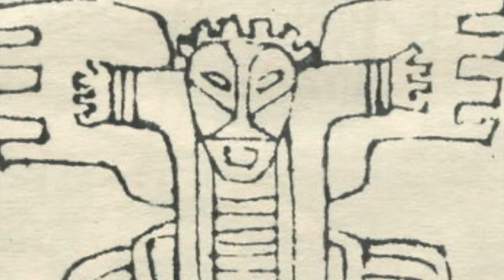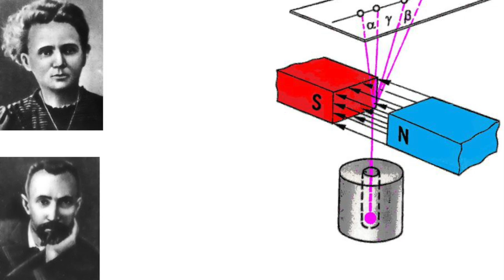Mysterious Nuclear Explosion | The first nuclear tests in 1908?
There are many versions explaining the nature of the mysterious explosion that occurred on June 30, 1908 near the Podkamennaya Tunguska River.
The power of the explosion was between 40 and 50 megatons, which corresponds to the explosion of a hydrogen bomb. None of the natural versions put forward over the years (comet, meteorite, methane cloud explosion, antimatter clot) explains all the oddities of this confusing case.
It was not a meteorite!